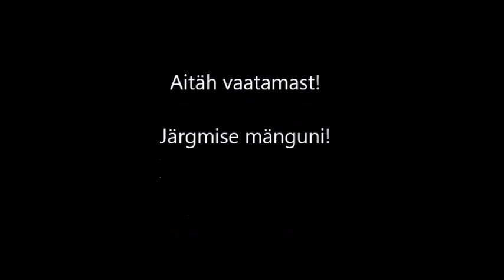Lihula JK 2 - 0 Kärdla LM (26.04.2014)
Lihula väravad: Mairo Kanter 37' ja Madis Sibul 55'